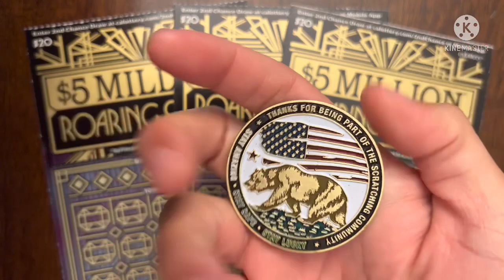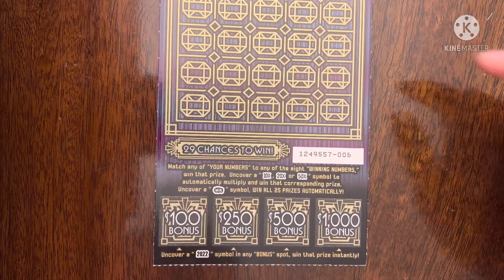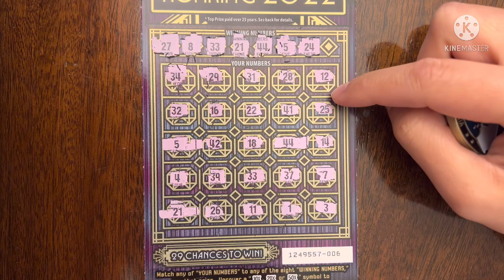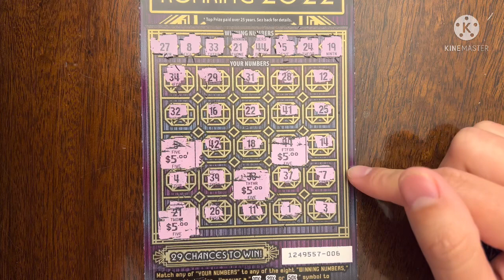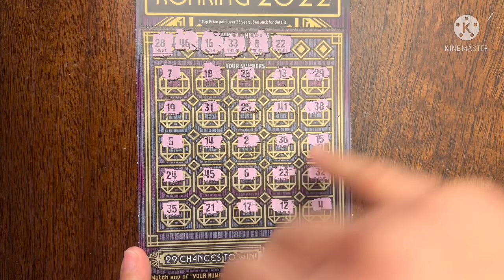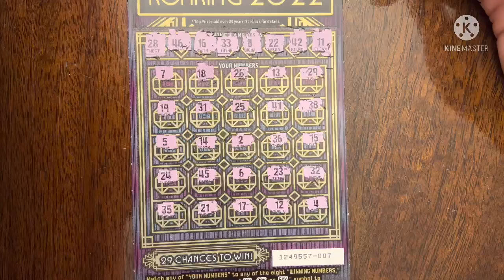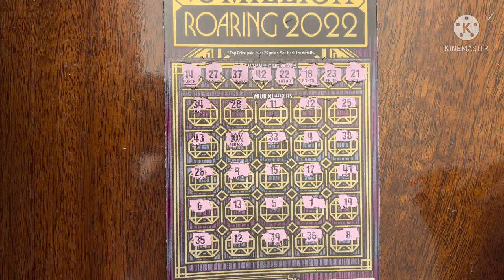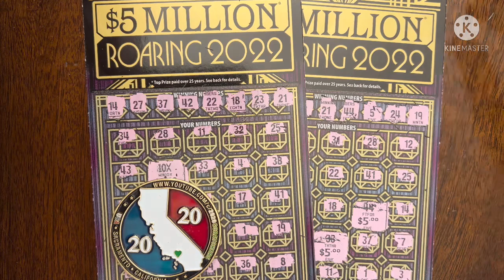ROARING WITH A MULTIPLIER & MATCHES FOR A PROFIT!! $60 CA Scratchers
Today is Day 7 of 8 of $60 scratchers! My friends and I are investing more money to get more tickets with the hope of hitting a jackpot!